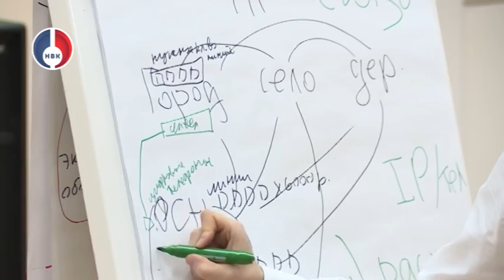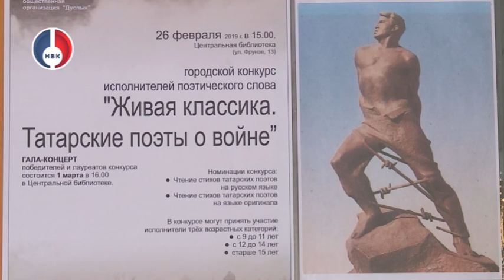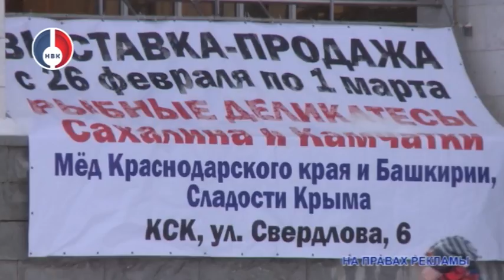"Объектив" от 27 февраля 2019 г.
- Наболевшие вопросы нужно решать оперативно! Областные и местные власти по поручению губернатора Евгения Куйвашева усилят работу по проблемным вопросам новой системы обращения с ТКО;
- Особый регион, место силы, территория, генерирующая новации и хранящая традиции... В Екатеринбурге состоялось торжественное мероприятие, посвященное 85-летию со дня основания Свердловской области;
- «Юниоры AtomSkills" - в Новоуральске. Школьники со всей России поборются за победу на инженерной смене Росатома. Она пройдет в Новоуральске во время весенних каникул;